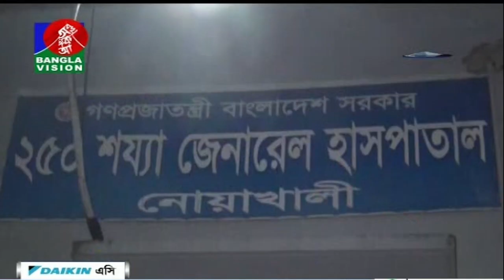বিকেল ৫ টার বাংলাভিশন সংবাদ | BanglaVision News | 05:00 PM | 02 December_2018